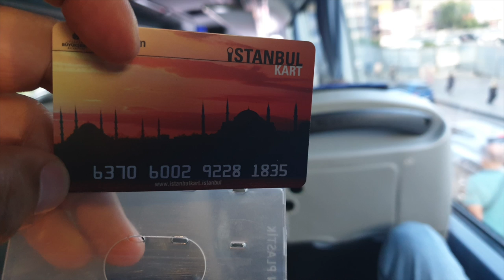Promenade dans le centre ville de Istanbul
Je me suis promené dans le centre-ville, j'ai pris des photos et j'en ai gardé de bon souvenir de cette mégalopole géante. Ce que j'ai aimé le plus c'est me promener le long du Bosphore le soir et admiré le coucher de soleil en soirée